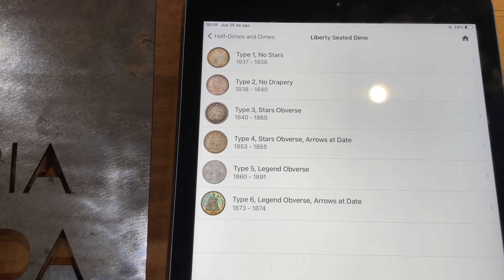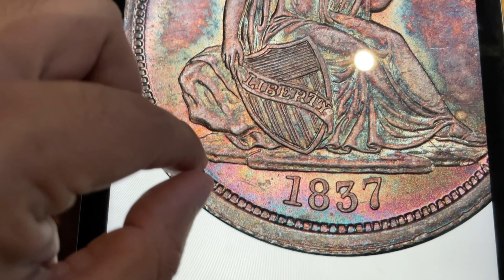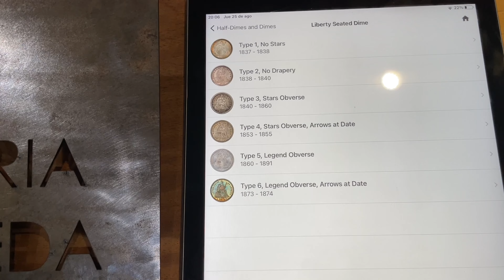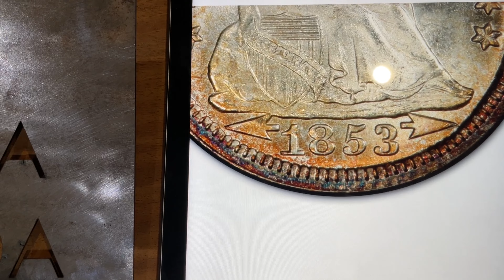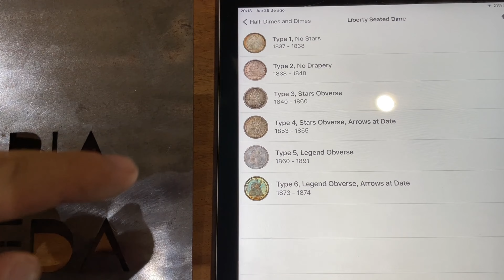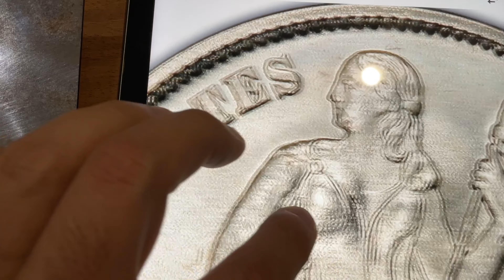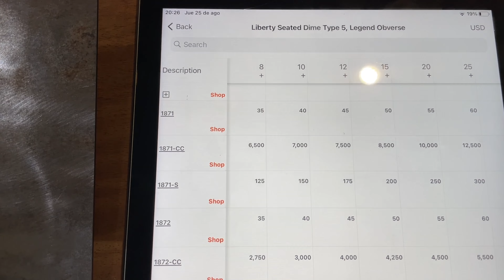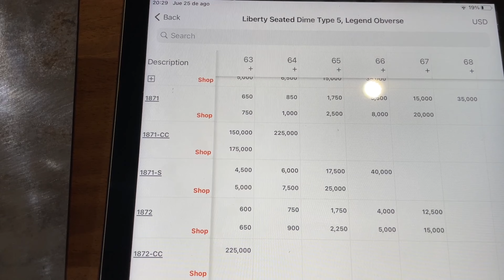Moneda Seated Liberty Half Dime. Cual es la ceca mas escasa que pudiera costar hasta $200,000 usd!!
En este episodio, vamos a hablar acerca del Seated Liberty Half Dime, la dama de libertad sentada. Vamos a conocer un poco de su historia y cuales son los diferentes grados de conservación y ceca que podrían hacer que algunas piezas valgan mucho dinero.